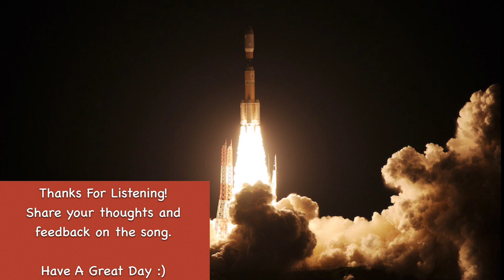[Dubstep] EZ - Space Bass + Blast Off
This is the intro and the title track put into one song. They roll into each other so this video had to happen.

I’d love to know what you liked and what I can try to do better in the future.